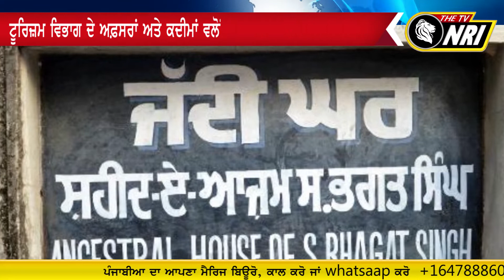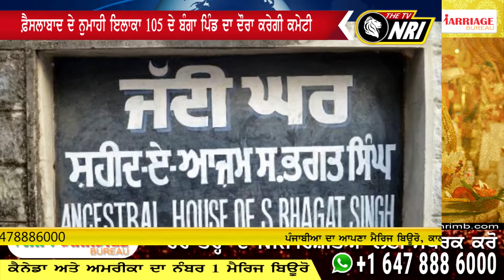shaheed bhagat singh ਦੇ ਜੱਦੀ ਘਰ ਨੂੰ ਦਿੱਤਾ ਜਾਵੇਗਾ "ਕੌਮੀ ਵਿਰਸੇ" ਦਾ ਖ਼ਿਤਾਬ- THE TV NRI